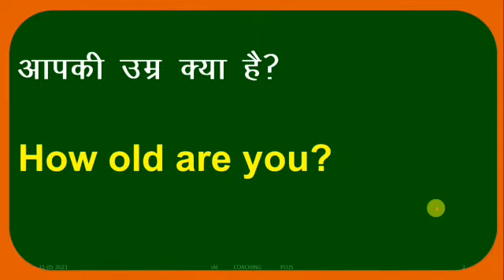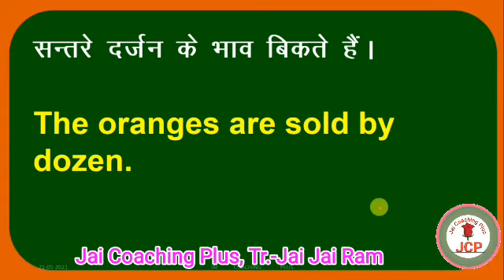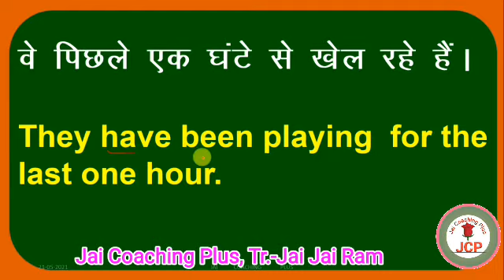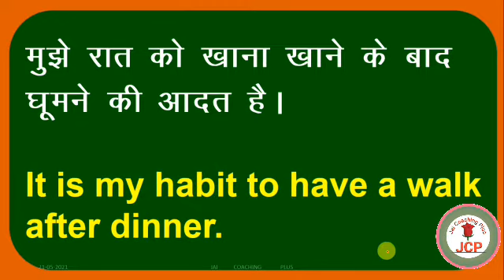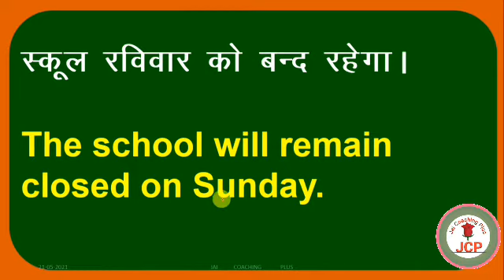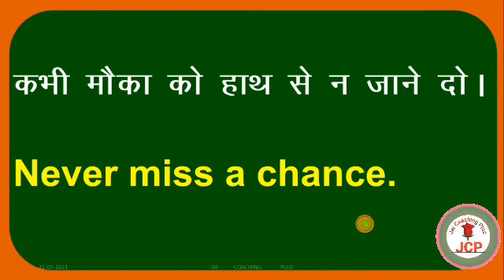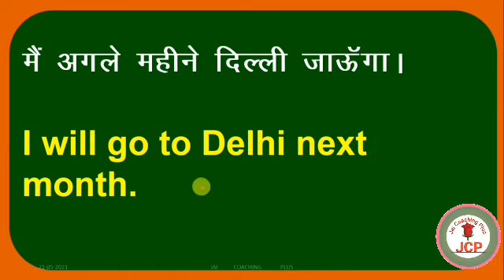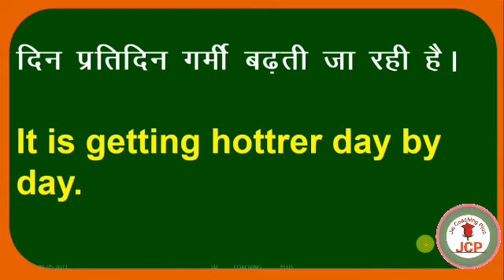English Speaking Peactice/Daily use Sentences/English Grammar/English Translation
इस वीडियो में दैनिक प्रयोग के 55 sentencs हिंदी और अंग्रेजी में प्रेक्टिस के लिए दिए गए हैं।

Links of other videos of English

Playlists Links

आओ सीखें Grammar Play List

समान्य ज्ञान प्रश्न उत्तर Play List

Gerneral Topics Play List

विज्ञान Topic